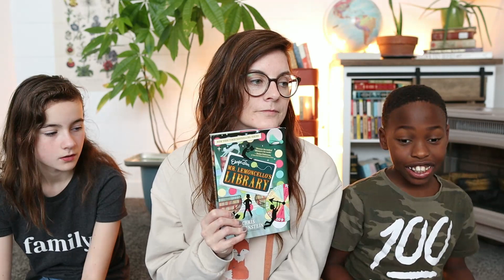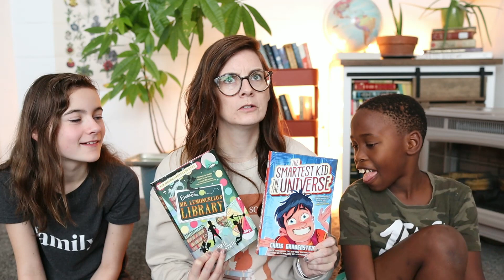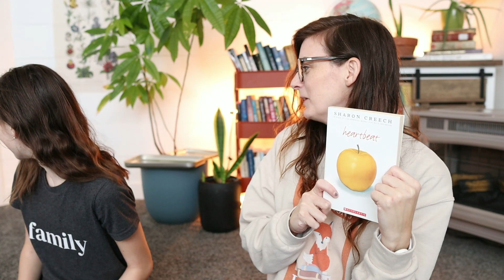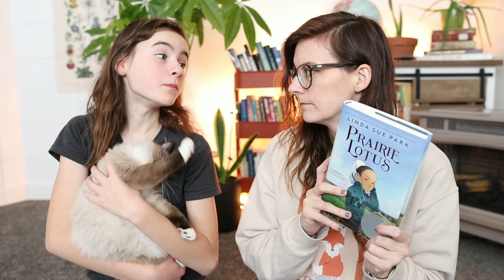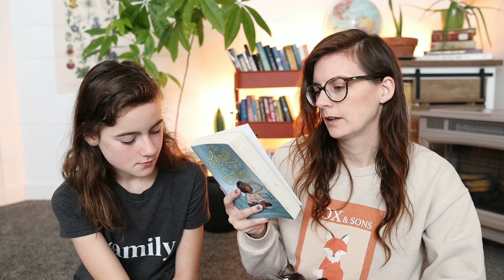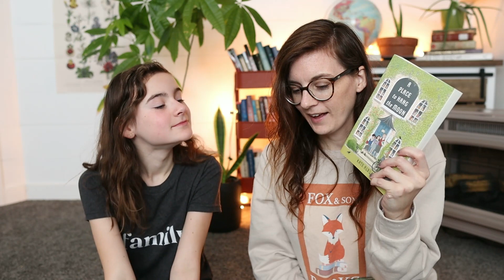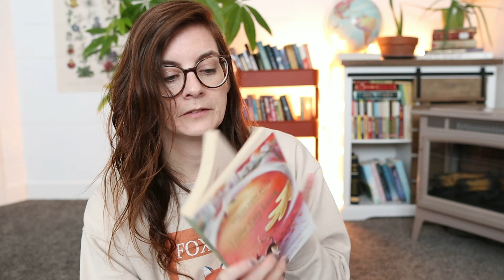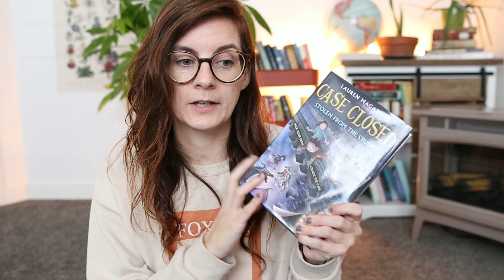a homeschool READING WRAP UP - a look into all the books we've read lately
Here's a look into all the books we've enjoyed (and not enjoyed) in the first few months of our homeschool year! To see the list of books we talked about, check out the blog post

Hi! I'm Chantel and I live with my family over on the Canadian prairies. We love to snuggle up with good books all winter long so you'll see lots of books here along with our homeschool stuff.

00:00 - intro
00:45 - Ephraim's books
03:50 - read alouds one
05:58 - Raeca's books
12:30 - read alouds two
18:12 - outro